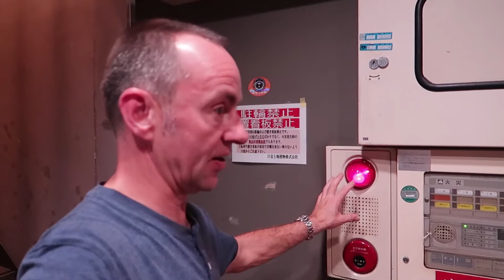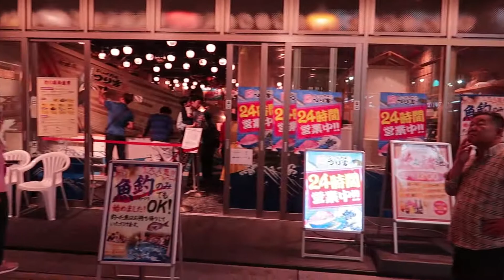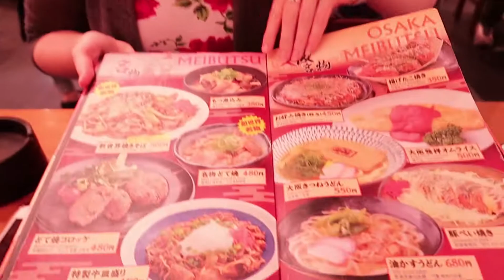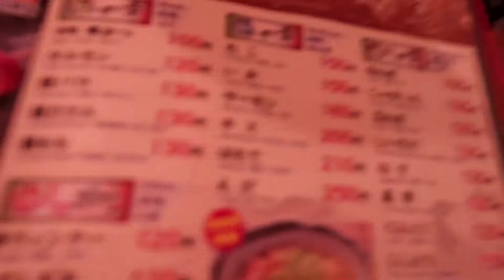Japan - Osaka Day 1 part 2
Any comments welcome.